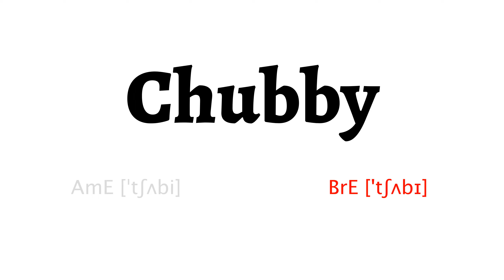How to Pronounce chubby in American English and British Englishchubby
Learn how to say chubby with HowToPronounce Free Pronunciation Tutorials.

This video shows you how to pronounce chubby correctly in American English and British English.